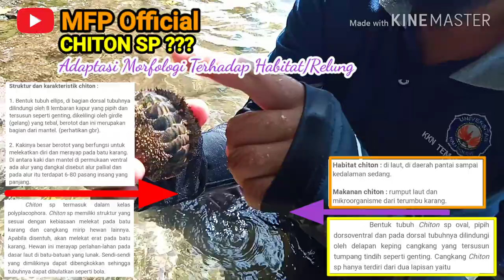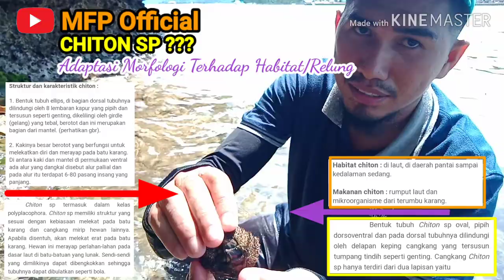REVIEW CHITON (Mollusca - Polyplacopora)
Chiton merupakan biota akuatik kelompok hewan lunak (Mollusca) pada kelas Polyplacopora. Secara spesifik habitatnya pada perairan pantai berbatu, hidup dengan menempel dibebatuan dan memakan rumput laut dan mikroorganisme pada bebatuan dan terumbu karang; ciri khas morfologi chiton yaitu terdapatnya lempengan cangkang yang terbuat dari zat kapur sebanyak 8 segmen dan sistematis serta disekitar lempengan tersebut diliputi oleh permukaan kulit yang kasar/berambut/berduri keras;